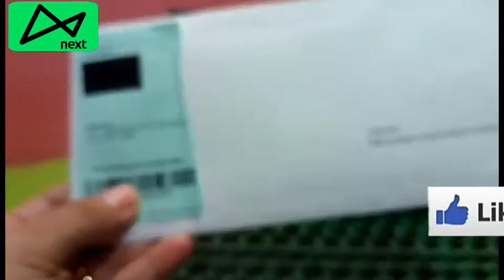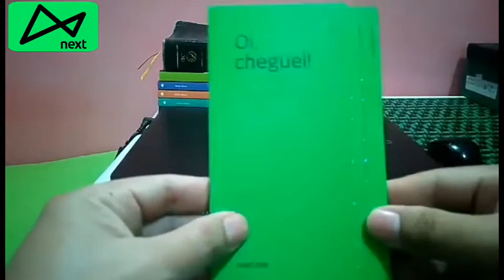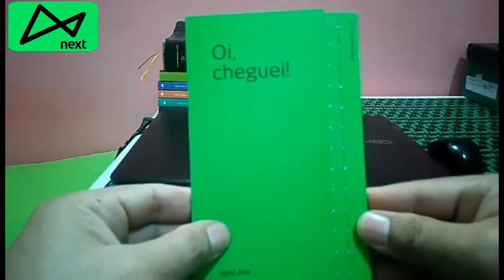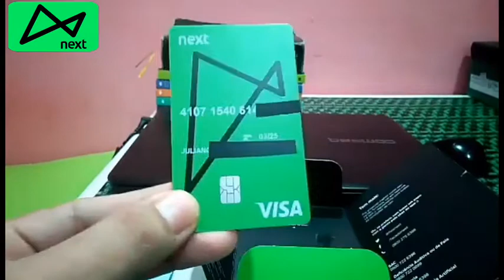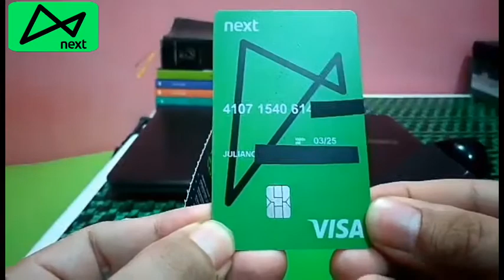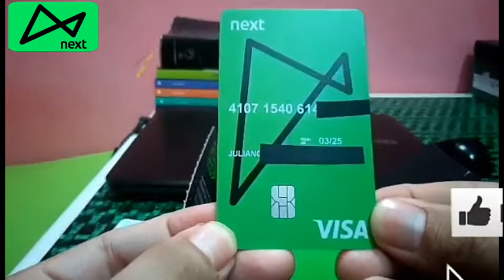Meu cartão da conta digital Next!!! ( Bradesco )